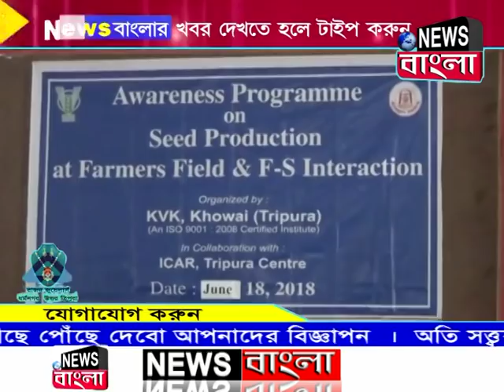News Bangla, Dharmanagar 18-06-2018 (Top-5)